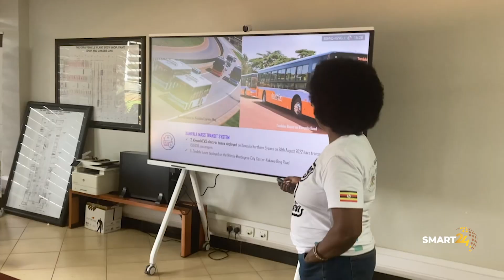E MOBILITY ''Kiira Motors''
SMART 24TV NEWS NOW: The ministry of science, technology and innovation has acknowledged the underfunding challenge that has inhibited arrival of Kira Motors’ full implementation. Budget cuts in the upcoming financial year are expected to further down the country’s charge towards
affordable, decongested mass mobility as the enterprise awaits full mass production.